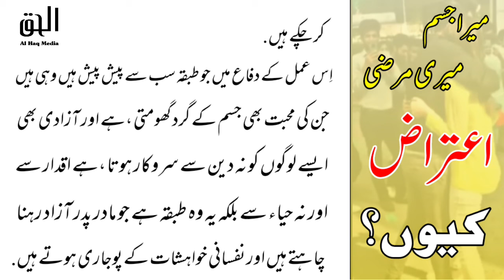Replied To Mera Jism Meri Marzi | Aurat March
بات اتنی سادہ نہیں کہ لڑکی لڑکے نے ایک دوسرے کو پروپوز کیا نہ ہی اعتراض کرنے والوں کو اس عمل پر اعتراض ہے بلکہ اعتراض پروپوز کرنے کے بعد والی حرکیات پر ہے کیوں کہ بعد والی حرکتوں کی اسلام اجازت دیتا ہے نہ ہی ہمارے اقدار۔

پاکستانی معاشرہ کوئی چاہے یا نہ چاہے لیکن حقیقت یہی ہے کہ ایک اسلامی معاشرہ ہے اور اِس کا یہ بھی مطلب نہیں کہ ہم نے مِن و عن اِس کو اسلامی ہی بنایا ہے لازمی بات ہے معاشرہ انسانوں پر مشتمل ہوتا ہے اور انسان کو خطاء کا پُتلا کہا گیا ہے اِس لیے خطائیں بھی ہوتی ہیں لیکن مسئلہ تب بنتا ہے جب ایسی خطاؤں کو سُدھارنے کی با جایے جسٹیفائی کیا جانے لگے یہی بات مذہبی تناظر میں یوں ہوگی کہ گناہ کرنا بڑا گناہ نہیں اور توبہ کرنے کے بعد معافی کا اعلان بھی ہے لیکن گناہ کرنے کے بعد اُس گناہ کو گناہ ہی نہ سمجھنا یا پھر حقیر سمجھنا تباہی کا باعث بنتا ہے۔

اسلام اور ہمارے اقدار دونوں میں غیر محرم کے ساتھ تعلق رکھنا غلط ہے خواہ ساتھ پردوں میں کیوں نہ ہو چہ جایے کہ کھلے عام بوس و کنار کرنا بلکہ کھلے عام بوس و کنار کرنا تو ہمارے معاشرے میں شادی شدہ جوڑے کے لیے بھی ممنوع ہے تو پھر ایک اسلامی ملک و معاشرے میں دو غیر محرم کا آپس میں بوس و کنار اور گلے ملنے پر اعتراض کیوں کر نہیں ہو سکتا؟

کیا یہ جسٹیفائی کرنے والوں نے سوچا ہے کہ اِس ایک عمل سے کتنے والدین کی اعتماد و اعتبار والی وہ عمارت ڈھے گئی ہوئی ہوگی جنہوں نے اپنا پیٹ کاٹ کر اور کچھ لوگوں کی مخالفت مول کر بیٹی کو اعلٰی تعلیم کے لیے شہر کالج یا یونیورسٹی بھیجا ہوگا؟

میں تو کم از کم اپنے بیٹی بیٹے کے اللّٰہ نہ کرے ایسا عمل کرنے کے بعد شرم سے پانی پانی ہو چکا ہوتا بلکہ یہ سوچ کر ہی جھرجھری آ جاتی ہے تو پھر دوسرے کے لیے کیسے اِس کو صحیح تصور کر سکتا ہوں۔

اِس جوڑے کو جلد از جلد شادی کے بندھن میں بند کر اِس قصے کا گلا گھونٹا چاہیے کیوں کہ ہم بہت پہلے ہی اعتدال کو دیس پرایا کر چکے ہیں۔

اِس عمل کے دفاع میں جو طبقہ سب سے پیش پیش ہے وہی ہے جن کی محبت بھی جسم کے گرد گھومتی ہے، اور آزادی بھی ایسے لوگوں کو نہ دین سے سروکار ہوتا ہے، اقدار سے اور نہ حیاء سے بلکہ یہ وہ طبقہ ہے جو مادر پدر آزاد رہنا چاہتے ہیں اور نفسانی خواہشات کے پوجاری ہوتے ہیں۔
برہم مروت